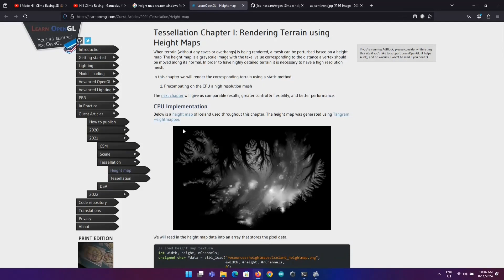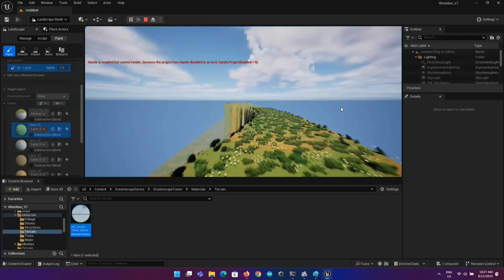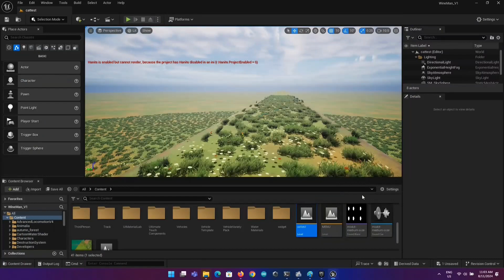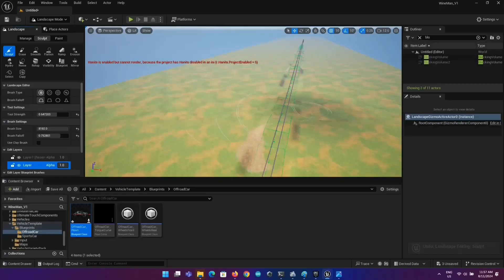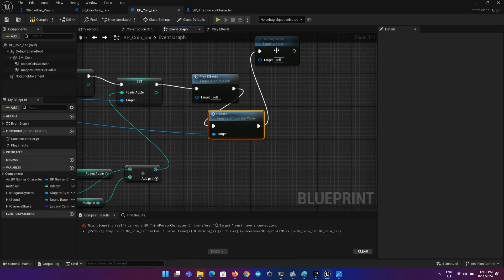I Made a 3D HILL CLIMB Game in Unreal Engine 5 | AverageDev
0:00 Intro
0:12 Landscape/Level
1:13 Landscape/Level Second attempt
1:49 Vehicle Setup
3:27 Background
4:08 Game Mechanics
4:53 Collectables
5:05 GAMEPLAY